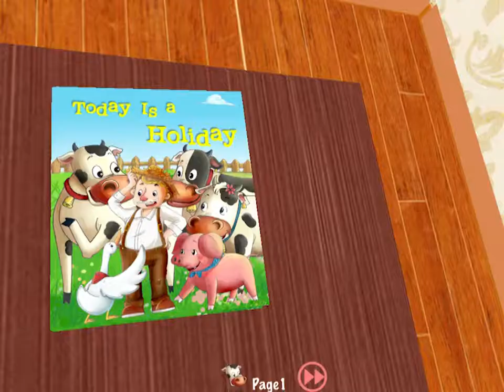Book Apps | Today Is a Holiday - 3D Interactive Pop-up Book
Only The Best Apps Reviewed With Video!
This book app is a pop up full of lively animations and interactive opportunities!  The animals want a holiday & take one! Great opener for dialogue on animals, holidays, and more.In Both English and Chinese!